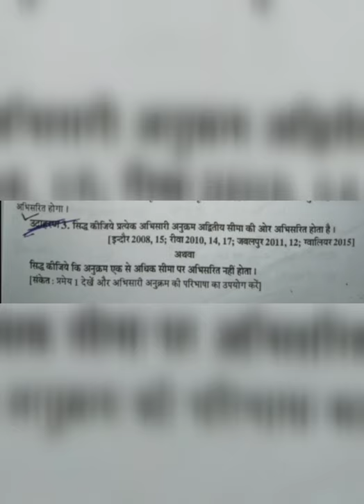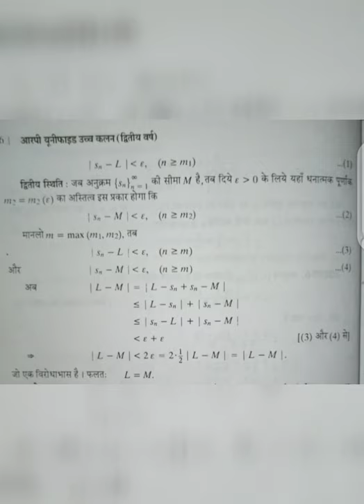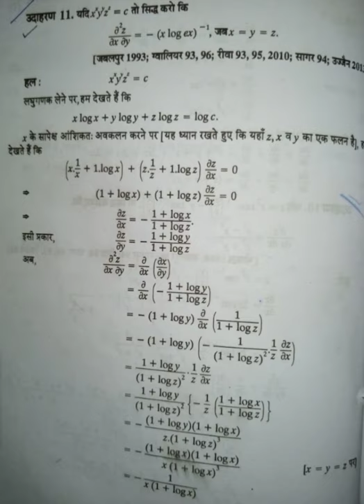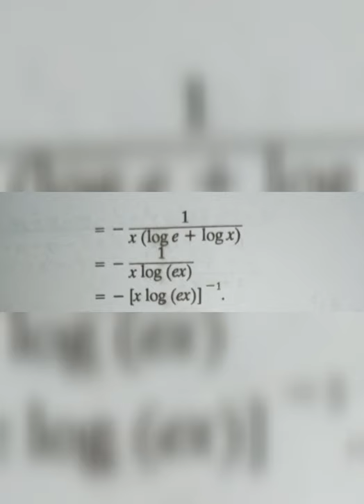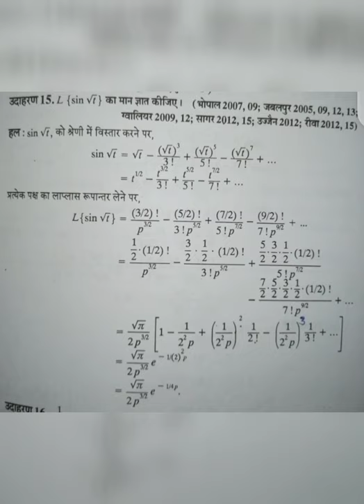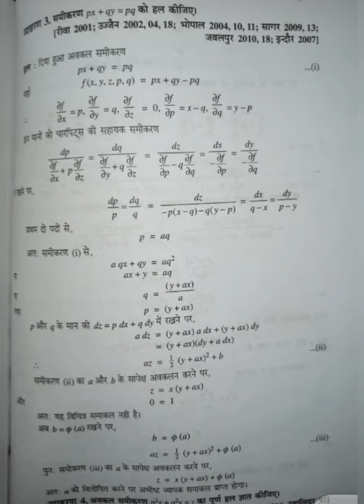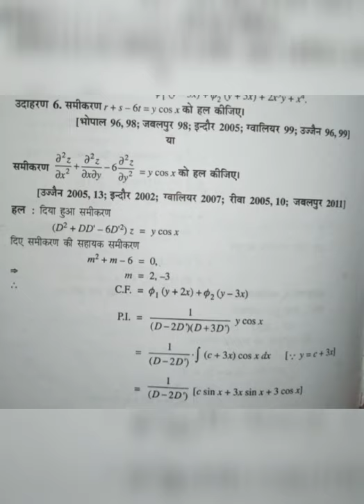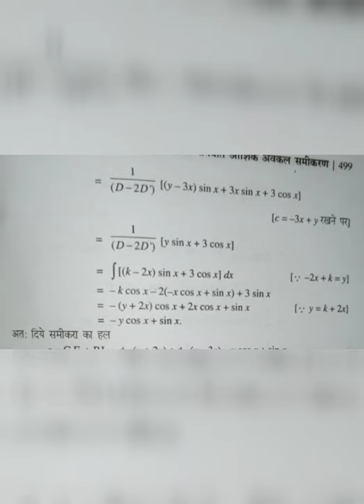Bhoj open University B.sc. second year maths assignment paper solution convergent sequence, Ghat avk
# explain skewness

# explain kurlosis

# explain the poison distribution with their properties